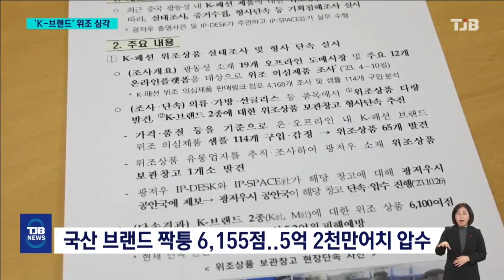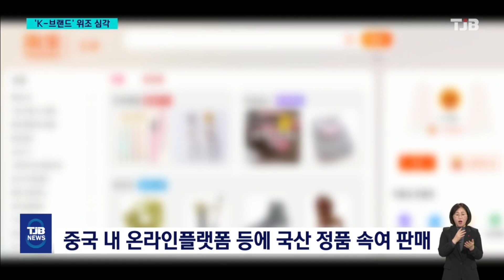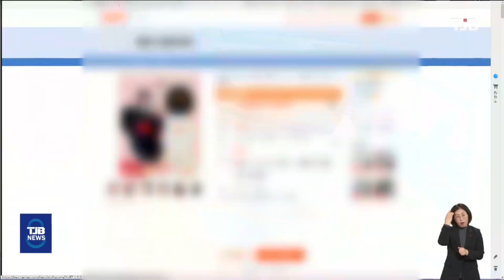'짝퉁 K-패션'..중국 광둥성에서 6천여점 압수｜ TJB 대전·세종·충남뉴스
【 앵커멘트 】

K-POP에 이어 한국 패션 브랜드 제품들이
세계적인 인기를 끌면서
중국내에선 국내에 만들어진
위조 상품들이 정품으로 둔갑해
판매되고 있습니다.

특허청이 중국 정부와 함께 단속을 벌여
광둥성에서 판매되는 한국산
짝퉁 제품 수천여 점을 압수했습니다.

류 제일 기자가 보도합니다.